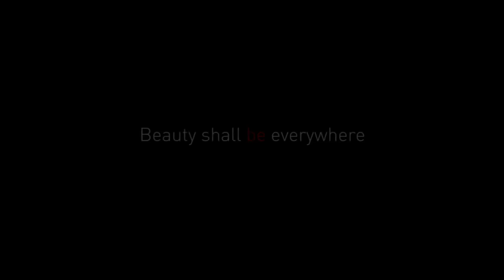Lilla per Potocco